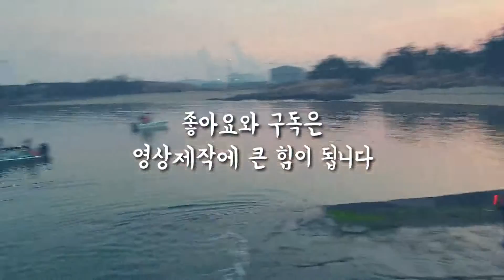[CHABOY] boat trailer best lunching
비비커스텀 - 참돔타이라바,광어다운샷 전용 웜

하라스 - 낚시출조 시 필수! 물고기 계측 하라스를 사용하세요

ROD & REEL
- ROD : Furious LAVA EDITION B-652RRL
- REEL : SHIMANO 15 OCEA CONQUEST 200HG RIGHT
- LINE : line 1.0 / Sinker 93g~150g

VIDEO EDITING
Movie : Gallaxy s9, Insta360 one x
Edit : Kinemaster,  Quik,  Abobe Clip,  VivaVideo